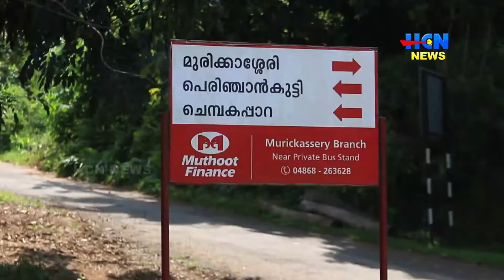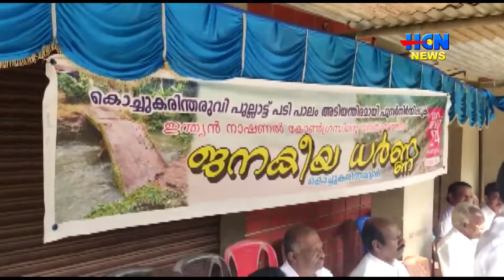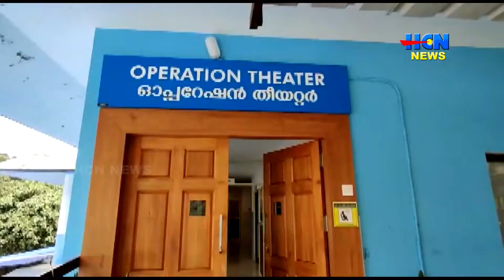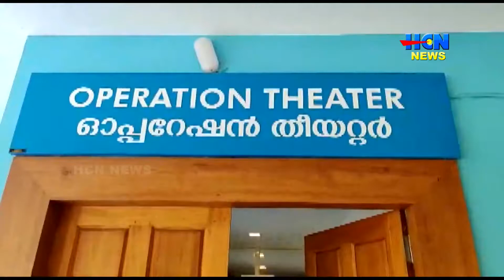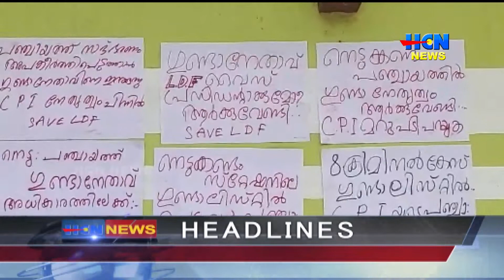HCN NEWS 25 05 2022